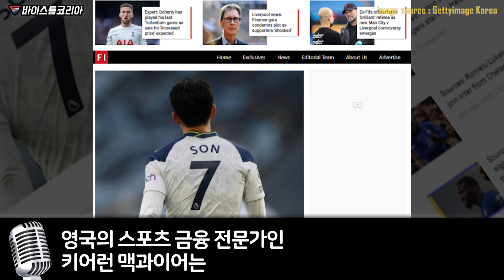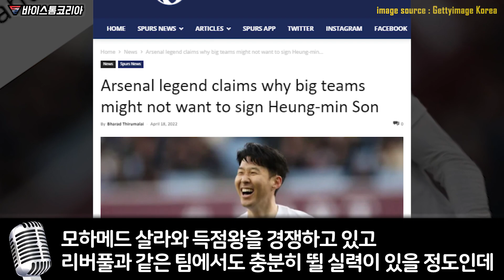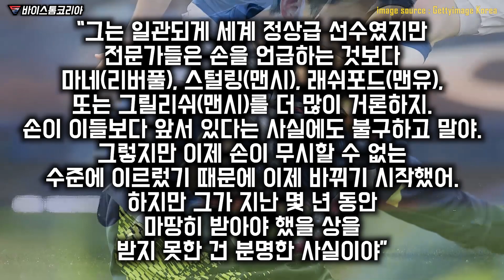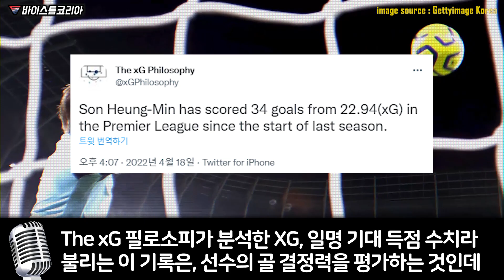손흥민 이적하면 리그 최강팀들에게 절망을 준다는 놀라운 이유 feat.맨유,아스날 레전드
손흥민이 토트넘만이 아니라 프리미어 리그 전체의
가장 큰 가치 가졌단 것이 싱가폴에서 확인된 실제 상황

"손흥민은 토트넘만이 아니라 리그 전체의 가장 큰 가치이다"

손흥민이 토트넘 떠나 이적하면 절망적인
상황 맞이할 리그 최강팀들이 존재한다는 놀라운 이유